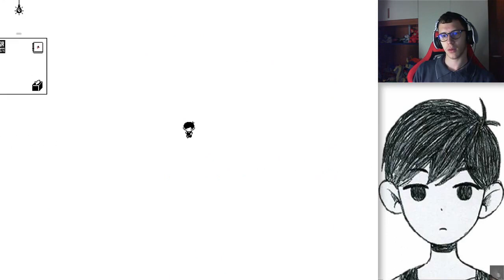Omori [P#9] - Risveglio nel Mondo Reale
Sembra che questo gioco ci potrò riservare MOOOOOOLTE sorprese, please sii un degno figlio di Undertale + Silent Hill 2